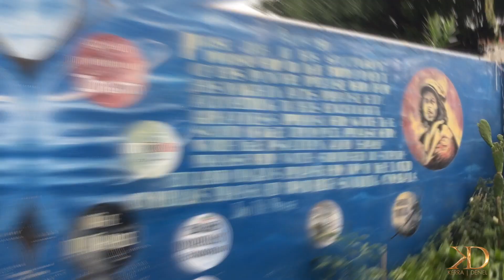JAMAICA CARNIVAL 2018 [Kerra Denel Entertainment]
Reasons WHY you should visit Jamaica Carnival.
Jamaica Carnival 2018

International Event Management | Public Relations | Artiste Management | Voice Talent + Host

Founder of Kerra Denel Entertainment
Caribbean Ambassador